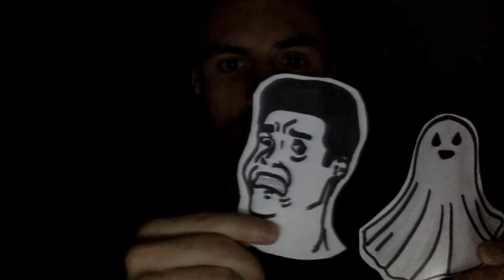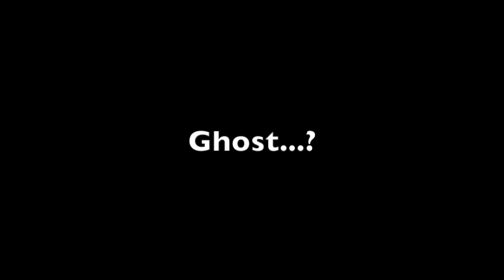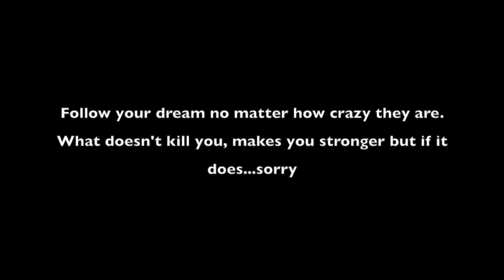Ghost at Morningside College